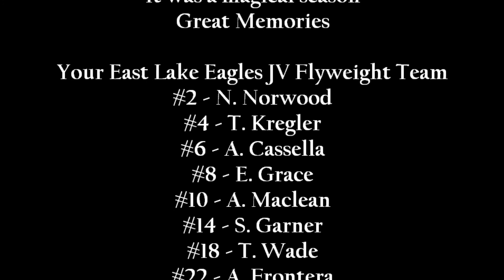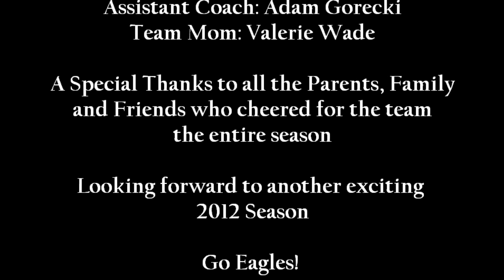East Lake Eagles - JV Flyweight Super Bowl 2011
East Lake Eagles - JV Flyweight 2011 Super Bowl Game. Saturday, November 19, 2011 played at Osceola High School against the Lakewood Spartans.